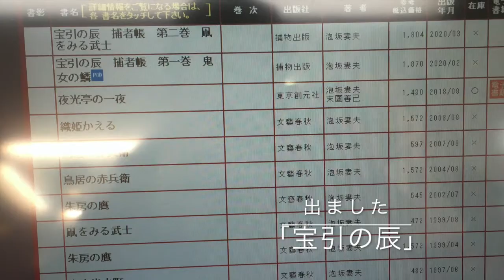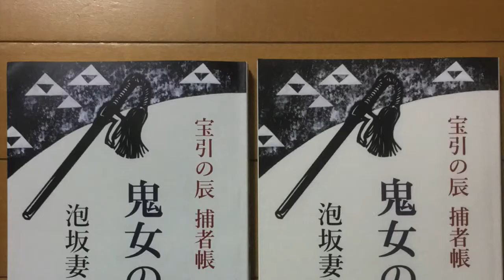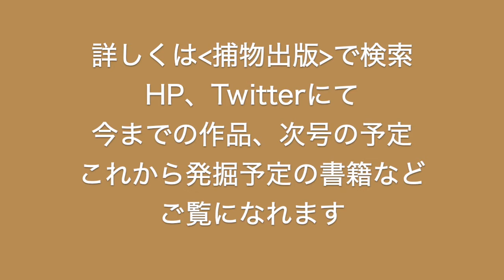宝引の辰 捕者帳「鬼女の鱗」オンデマンド印刷を注文してみた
■Amazon、楽天ブックス、三省堂書店のPODの仕様のご案内